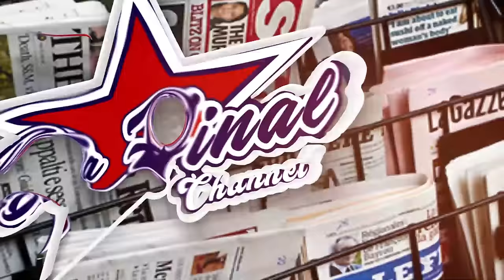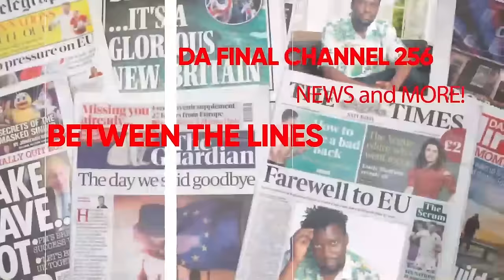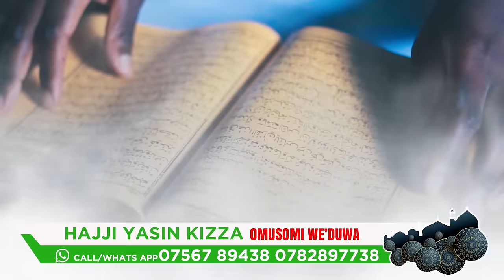EBYA MPUUGA BITABUSE, SPEAKER ALI MUKATTU. VAR KU MUYANGA LUTAAYA. BA AMBASSADOR BAGOBEDDWA - NTAMBI